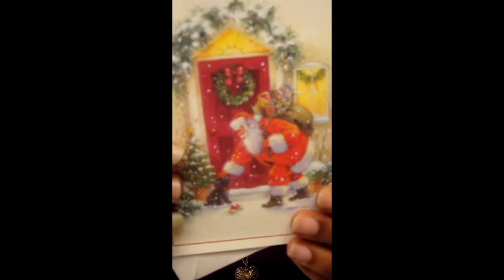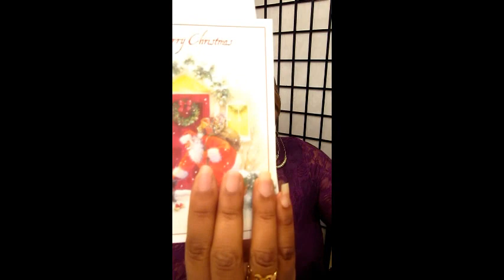More Secret Santa Mail!!